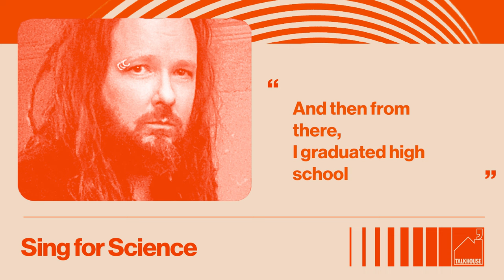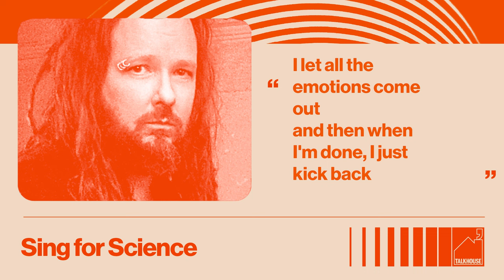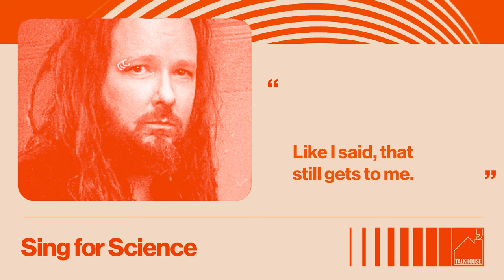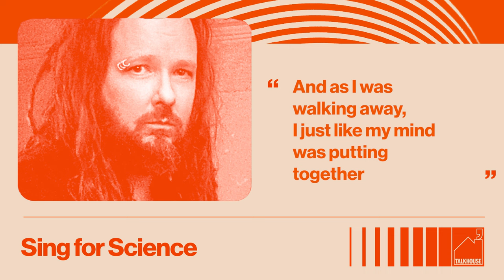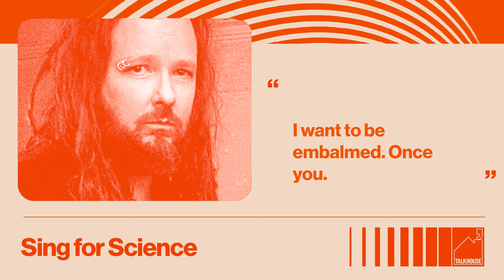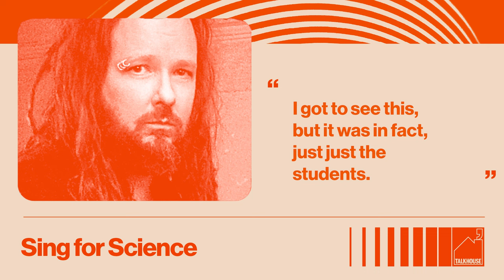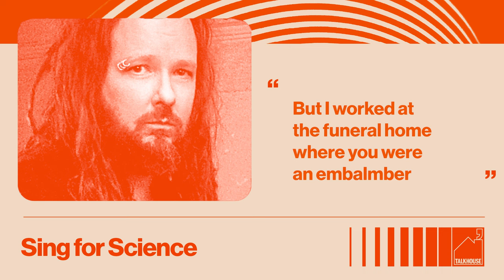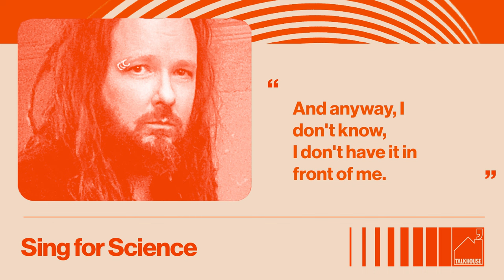Dead Bodies Everywhere: Jonathan Davis of Korn and Mary Roach on Funerary Science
Dead Bodies Everywhere: Postmortem Biology and Funerary Science

WARNING: This episode contains content related to mortuary science that some listeners may find disturbing.

Korn frontman Jonathan Davis delves into his past as a mortician with popular science bestselling author, Mary Roach. Mary wrote thehit book “Stiff: The Curious Lives of Human Cadavers” and the two have no shortage of gory details to discuss. We talk about the biology of human corpse decomposition and preservation, embalming techniques (including but not limited to anal suturing), Elvis’s autopsy and more!